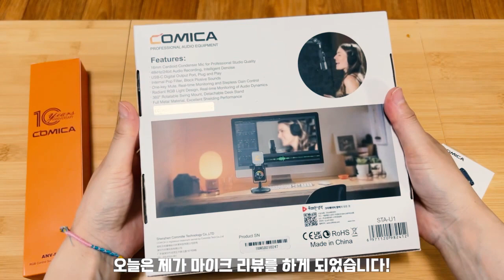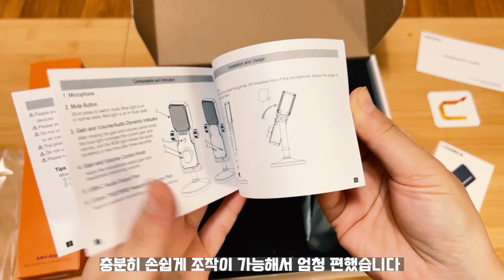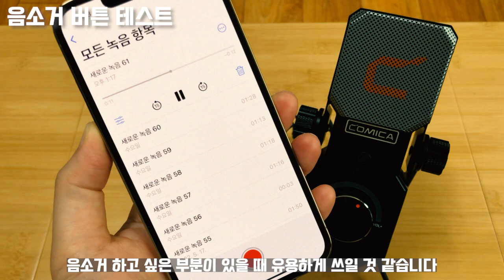가성비 정말 좋은 마이크 추천! 코미카 STA-U1 마이크 사용 리뷰! 코코코미카~로고송은 덤! (feat. 사운드 스틱)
안녕하세요! 여러분 오늘은 제가 색다르게 마이크 리뷰 영상을 들고 왔어요!
10만원 내로 고음질, 소음 완화, 깨끗한 음색, 음량과 음소거 조절 등
장점이 참 많은 콘덴서 마이크라 입문자분들께 적극 추천해요!

기본으로 구성되어 있는 케이블과 일반 USB 변환 젠더 그리고
별도 옵션품인 코미카 CVM-USBC-LN, USB C to 애플 라이트닝 젠더로
정말 다양한 기기에 연결하면 바로 실행되는 간편함도 매력이에요.

감사합니다!